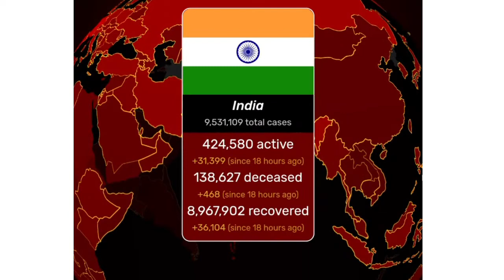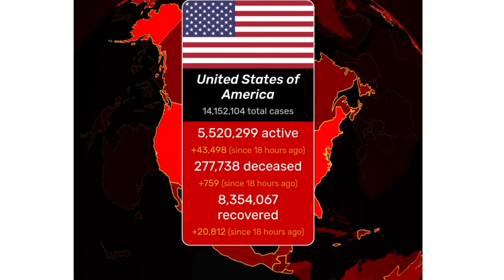Breaking News | 3 Dec 2020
Must Watch This Channel